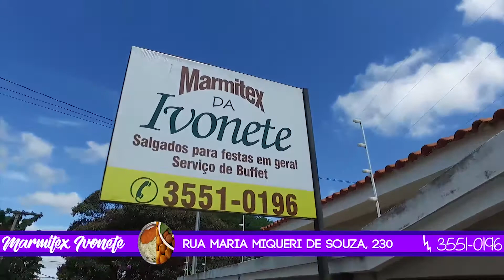Idosos e deficientes já podem fazer o cartão para estacionar em vagas próprias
Guaxupé e São Pedro da União já podem realizar o pedido
Nesta semana nossa produção procurou o Delegado de trânsito da cidade de
Guaxupé (MG) e São Pedro da União (MG), para saber informações relacionadas á aquisição de cartão para as vagas de idosos e deficientes físicos. De acordo com o Delegado de trânsito Dr. Álvaro Martins, nas duas cidades os idosos e deficientes físicos podem procurar a delegacia, diretamente no setor de trânsito para realizar o cadastro e então receber seu cartão. Maiores informações na entrevista com  o delegado.